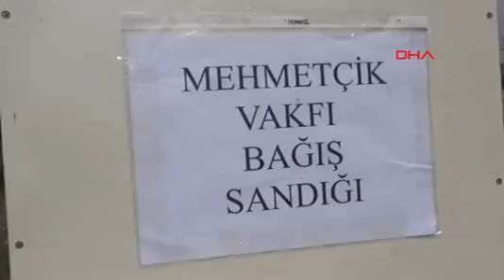canakkale bayramic te develer mehmetcik yararina gurestirildi 2